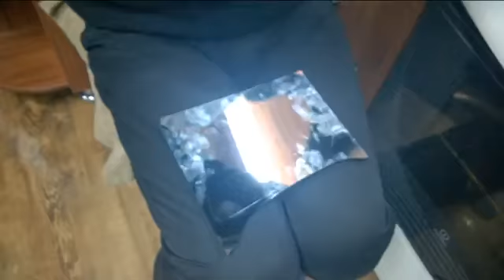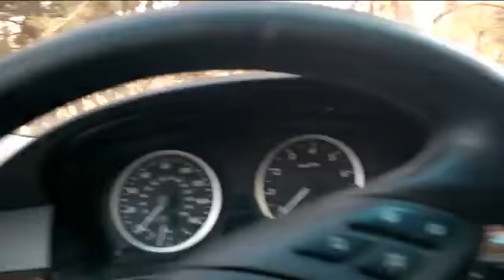How to install a car mirror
When installing or replacing any car mirror, you need to exercise caution so that you don’t damage it.

Proper mounting will also ensure proper view and prevent breakage while driving.

Besides rear view mirrors, other important mirrors when you have a child are the baby car mirrors.